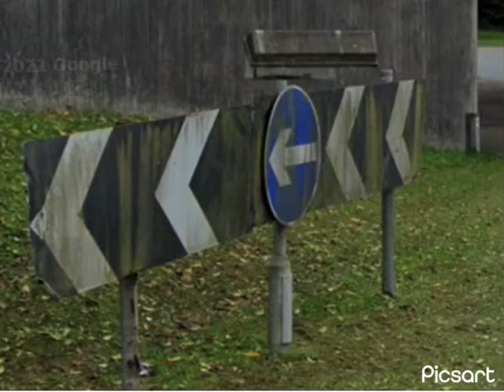This sign light is turn into Lumino city 750 downlighter